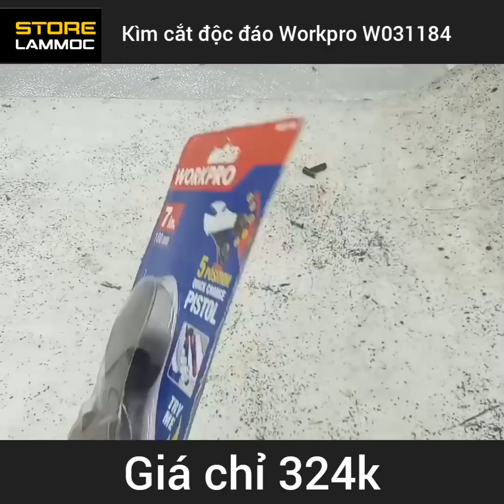KÌM CẮT CÓ ĐIỀU CHỈNH WORKPRO W031184, 8INCHES/175MM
Kìm cắt có điều chỉnh W031184, 8inches/175mm

Mã sản phẩm : W031184
Thương hiệu : WORKPRO
Xuất xứ : China
Chất liệu : Thép hợp kim
Kích thước : 8inches/175mm
Trọng lượng : 300g